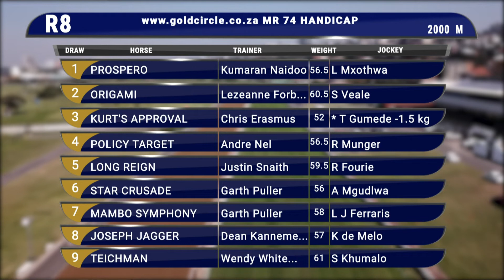GTV PREVIEW SHOW 20210423 RACE 8